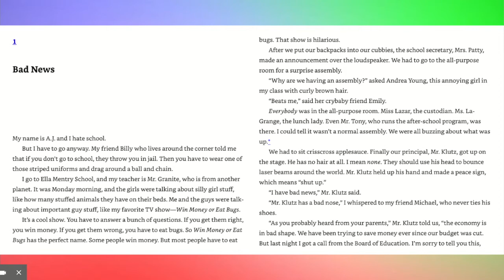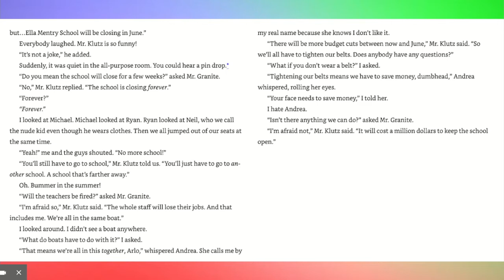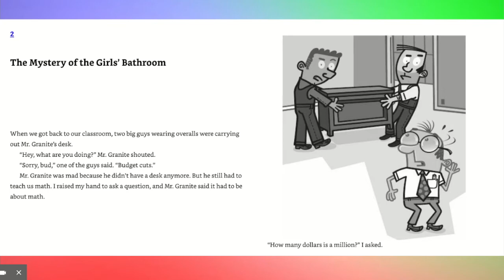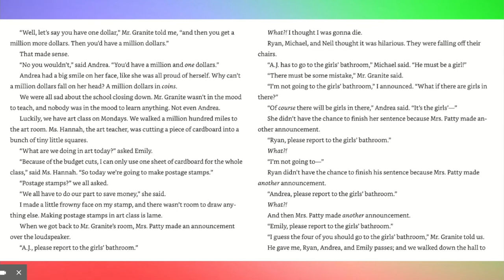Miss Laney is Zany, Part 1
The weirdness never stops!

A.J. has to go see Miss Laney, the speech teacher, which makes no sense at all because he already knows how to talk. Miss Laney has him say weird tongue twisters and forces him to be the lead in the third-grade play, Romeo & Juliet. And you'll never guess in a million hundred years who's going to play Juliet. Will there be kissing? Ew, disgusting!